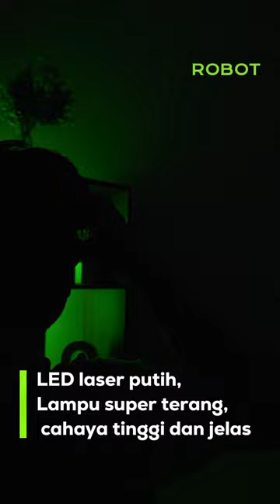ROBOT Lampu kepala RTHL01 serbaguna, bisa dipakai untuk mendaki saat malam hari